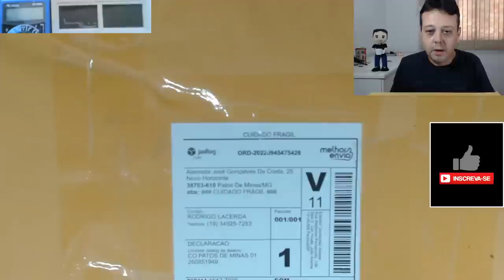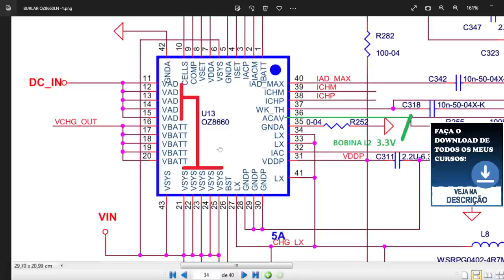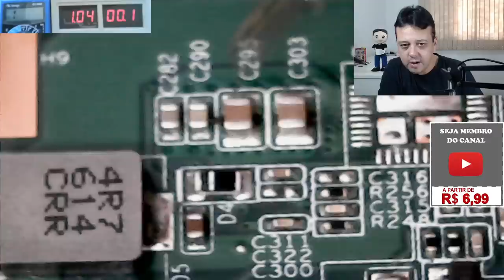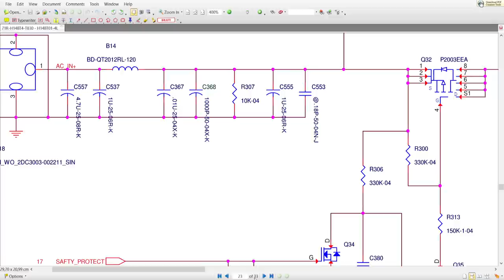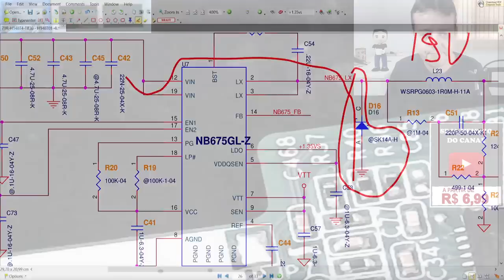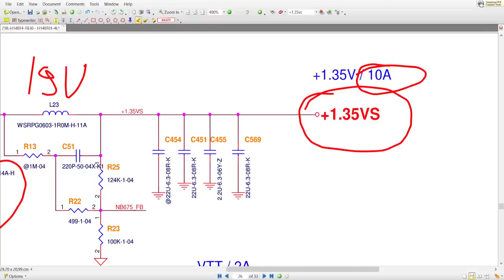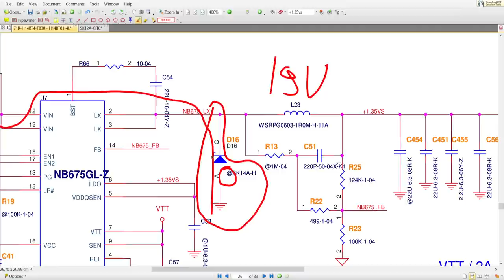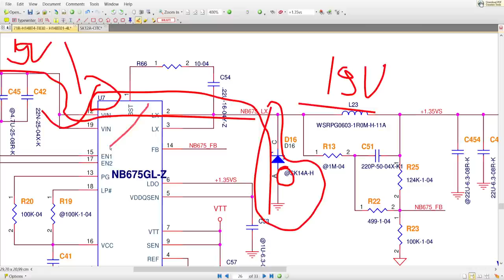NÃO LIGA. NOTEBOOK FEZ UM ESTALO E DESLIGOU. ANÁLISE DA PLACA MÃE.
- Download de pacote de Boardviews placas notebooks + bônus

DÚVIDAS

Gravadora de Bios Eprom RT809F